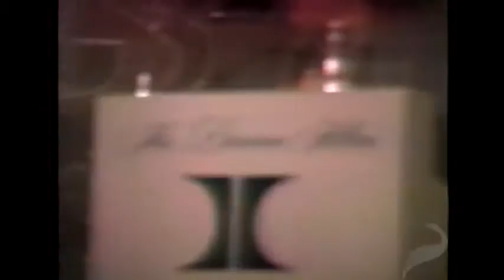How Murray Rothbard Became a Libertarian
A prolific author and Austrian economist, Murray N. Rothbard (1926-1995) promoted a form of free market anarchism he called "anarcho-capitalism."

In this talk, given at the 1981 National Libertarian Party Convention, Rothbard tells the story of how he came to learn about economics and libertarianism as he grew up in the Bronx and attended Columbia University in the 1930s and 40s. He reminisces about meeting Frank Chodorov, Baldy Harper, George Stigler, and Ludwig von Mises, and takes a number of audience questions.